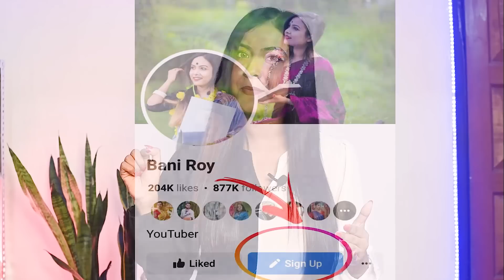টাকা ধরে রাখতে হলে জেনে নাও এই নিয়ম | 5 Tips for Money Management and saving Money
5 Tips for Money Management and saving Money |  @BaniRoy

0:02 - Introduction
0:56 - Step 1
1:58 - Step 2
3:03 - Step 3
3:42 - Step 4
4:16 - Step 5

অন্যান্য কবিতা শুনতে চাও?